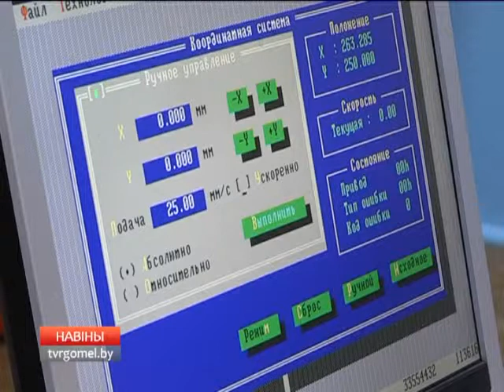Наука в ГГУ